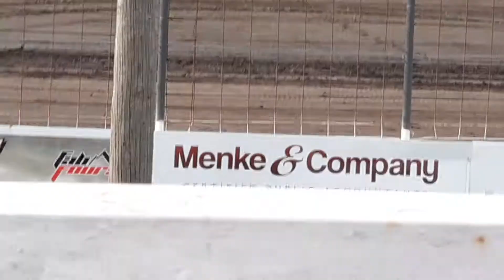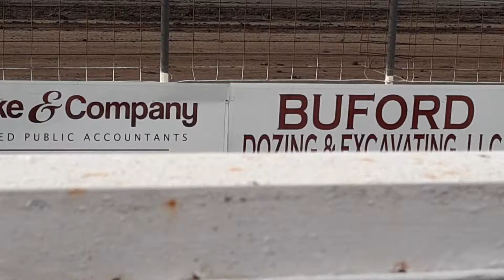Short video showing trucks and racecars packing the track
This video was taken on June 28th at Donnellson, Iowa before the start of the race. Trucks and racecars are packing the track so that mud doesn't fly up during the races.